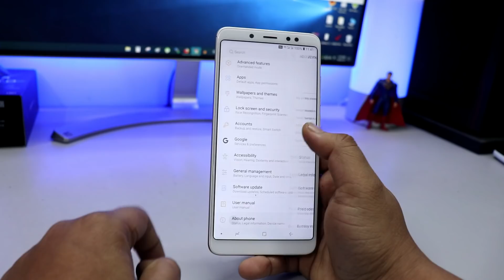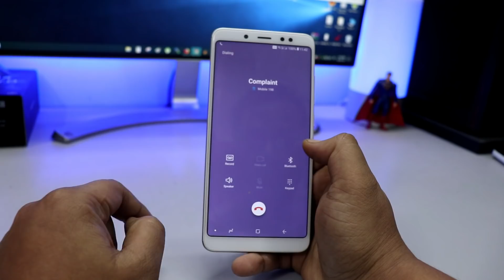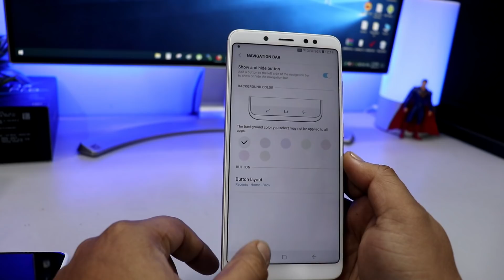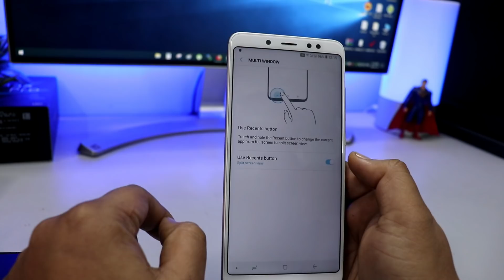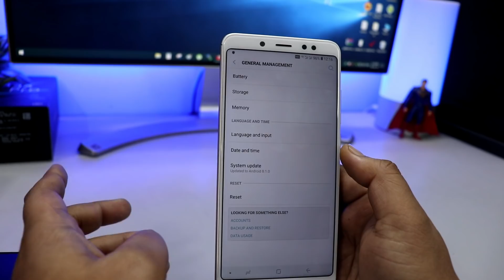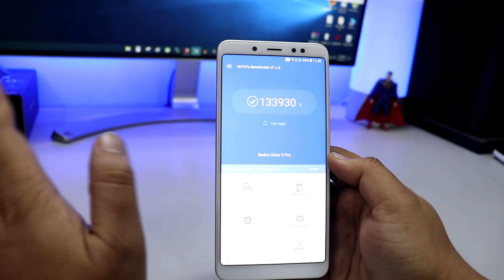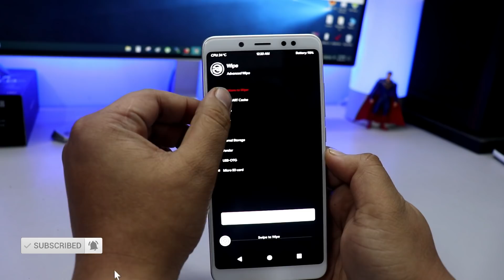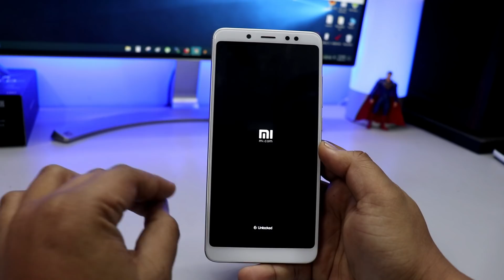SAMSUNG EXPERIENCE ROM for Redmi Note 5 Pro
If you are the Redmi Note 5 Pro user and want to install SAMSUNG EXPERIENCE ROm on your phone, then here is good news for you now you can install the Samsung PORT on your phone and enjoy all the featuresof Samsung ROM on your Xiaomi redmi note 5 pro.